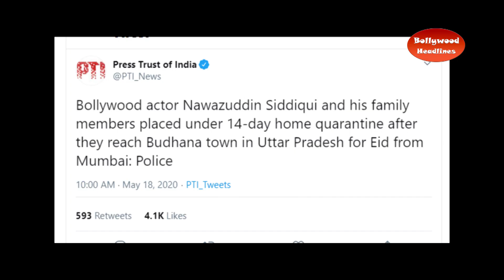Nawazuddin Siddiqui arrives in Budhana for Eid, placed under 14-day home quarantine